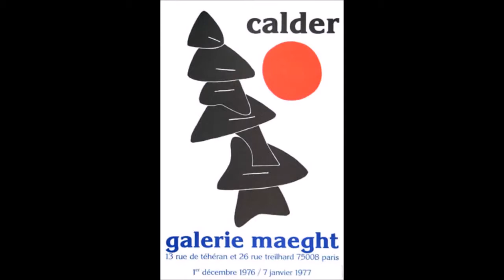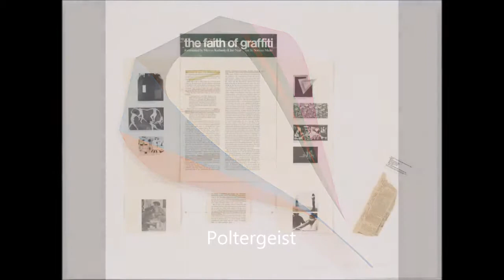art video paintings collection C. By Marco Brevi. Schoology